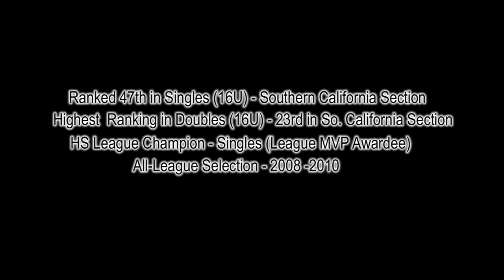College Tennis Video 1.wmv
Louise Ysabel Dequilla - Class of 2012
Southern California Section (Ranked 47th in Singles/23rd highest rank in Doubles)
4.30 G.P.A